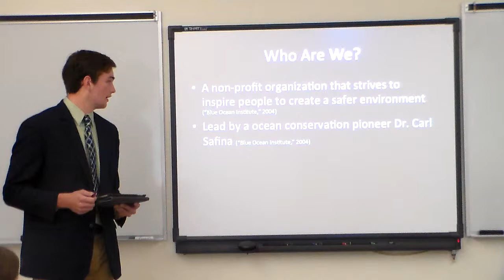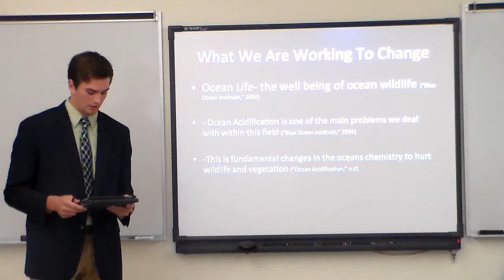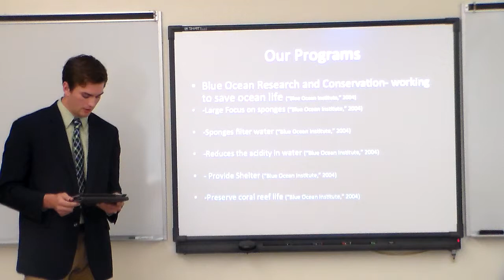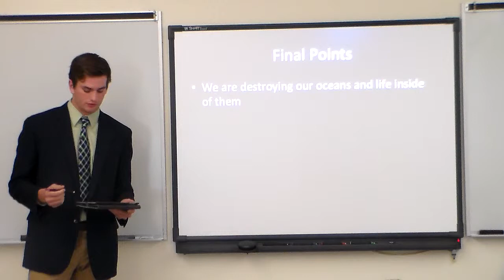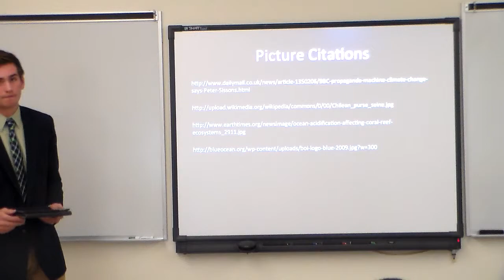AT - AQ FINAL PRESENTATION